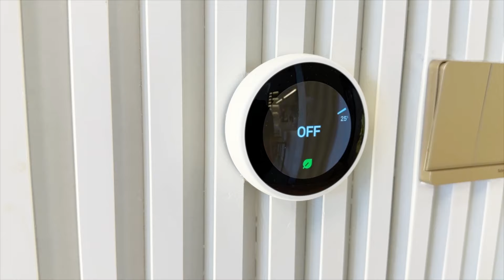Touring AED 3,800,000 Apartment at Mulberry Park Heights | Luxury Living in Dubai Hills!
Discover the epitome of contemporary living in Mulberry Park Heights, an Emaar Properties project nestled within the vibrant Dubai Hills Estate. This luxurious 2-bedroom apartment invites you to experience the perfect blend of elegance and functionality.

Key Property Details:
- Location: Mulberry Park Heights, Dubai Hills Estate
- Developer: Emaar Properties
- Completion Year: 2019
- Building Type: Low-rise complex with eight seven-story buildings

Property Features:
- Bedrooms: 2
- Bathrooms: 3
- Kitchen: Open
- Condition: Upgraded and Fully Renovated
- Balcony: Expansive with Pool and Park Views
- Parking: 2 Slots

Amenities:
- Playground: For recreational fun
- Children's Water Park: A splash of excitement for the little ones
- Pool and Gym: Stay active and fit within the community
- Community Park: A serene outdoor space for relaxation
- Proximity: Near Dubai Hills Mall, your one-stop destination for shopping and entertainment.

Dubai Hills Estate Overview:

Dubai Hills Estate, a master-planned community, offers an unparalleled lifestyle for families and couples. This one-address locality ensures that all amenities and facilities are easily accessible, creating a convenient and comfortable living experience.

Join me, TM, as we explore the intricacies of this upgraded and fully renovated 2-bedroom apartment in Mulberry Park Heights. From the open kitchen to the huge balcony with stunning pool and park views, every corner is designed for modern living.